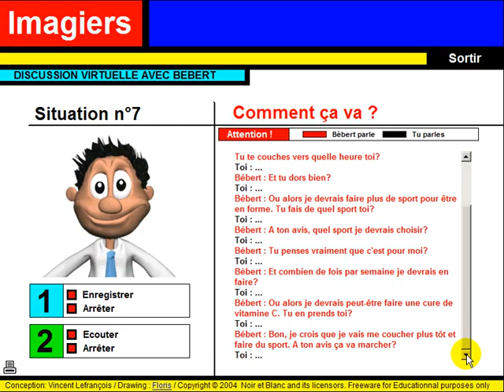Leer Frans Discussion virtuelle #8